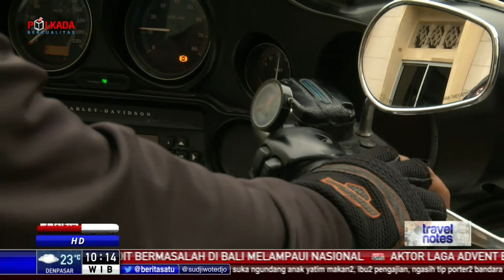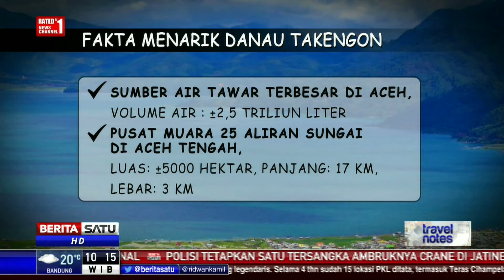Travel Notes: Ride For Sinabung #2